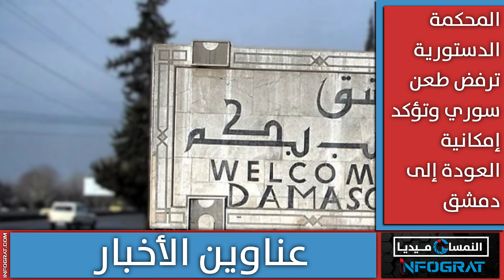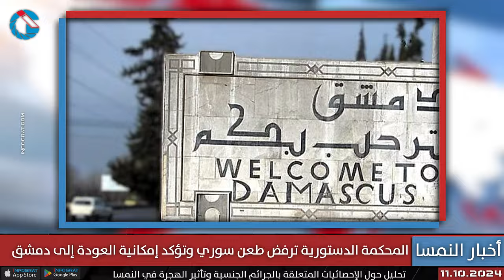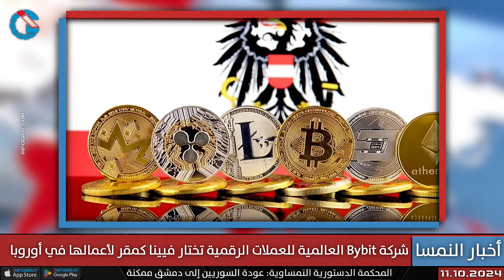المحكمة الدستورية ترفض سوري وتؤكد أن دمشق آمنة والنمسا تفوز بلقب "أكثر دول أوروبا ودية" للمرة الأولى